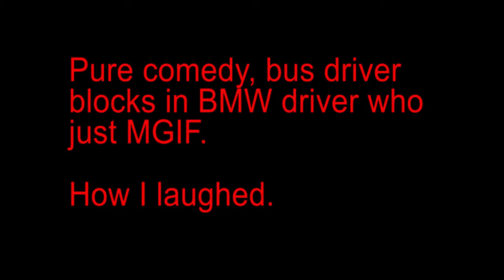VX02HCY MGIF but blocked in by bus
VX02HCY MGIF but blocked in by bus. Pure comedy, was the bus driver aware what was going to happen? He didn't didn't seem bothered. Nor me to be honest.